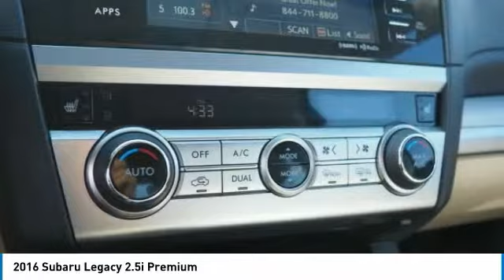2016 Subaru Legacy 5396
2016 SUBARU LEGACY Parsippany, NJ
Stock# 5396

Lapis Blue 2016 Subaru Legacy 2.5i Premium AWD CVT Lineartronic 2.5L 4-Cylinder DOHC 16V

Awards:
* ALG Residual Value Awards * 2016 IIHS Top Safety Pick+ * 2016 KBB.com Best Resale Value Awards * 2016 KBB.com 10 Best All-Wheel Drive Vehicles Under $25,000 * 2016 KBB.com 10 Best Sedans Under $25,000 * 2016 KBB.com Brand Image Awards
#1 Subaru Store New and Pre Owned. Located close to Rt 80 and Rt 287. Top notch service and sales department. Come and see for your self!!!

Reviews:
* Standard all-wheel drive in a segment where it's extremely rare to even be an option; excellent outward visibility; high-tech safety features work well and are widely available throughout the lineup; top crash test scores. Source: Edmunds